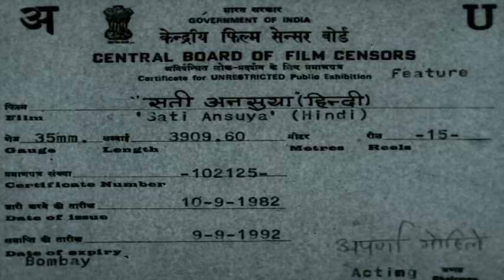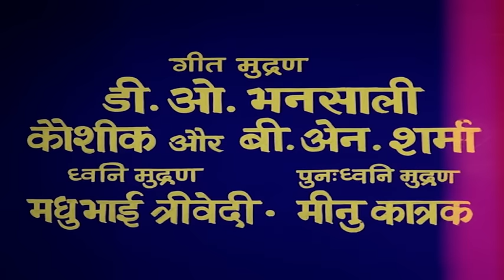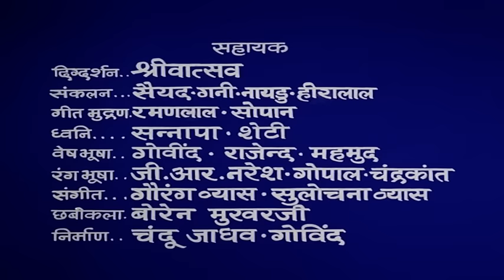SATI ANASUYA Full Movie | Snehlata | Ragini | Arvind Rathod | Chandrakant Pandya | Movie Bazaar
Starring : Snehlata, Ragini, Arvind Rathod, Chandrakant Pandya, Baburaje, Surykumar, Raksha Desai, Hiren Goswami, Kanu Barot, Hansa Lakod, Sujata, Manhar Desai, Jayshree, Shrikant Soni, Madhavi Pandya, Jayshree T. & Others.
Story & Screenplay : Dhirubhai Desai
Dialogues & Lyrics : B.D. Mishra
Art Director : V.R. Kaarekar
Editor : B. Prasad
Cinematography : Rocky Letan
Producer : Anasuya Raajdev
Director : S. J. Rajdev